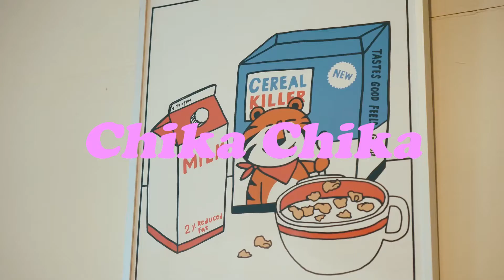성수동 디저트 맛집 '치카치카'마카롱 만들기 과정! 9가지나 있어요 필링 꼬끄 크림 asmr/ korea cafe macaron filling recipe vlog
1080p으로 설정하시고 봐주세요! Please set it to 1080p!

그동안 일이 너무 바쁜데 체력은 따라주지 않아서. 업로드가 너무 많이 늦었어요 ㅠㅠㅠㅠㅠㅠㅠㅠㅠㅠㅠㅠㅠㅠㅠㅠㅠㅠ이제 정말로 열심히 업로드 할 겁니다!
I've been so busy with my work, but my stamina hasn't kept up.The upload is too late. ᅲᅲᅲᅲᅲᅲᅲᅲᅲᅲᅲᅲᅲᅲI'm going to upload it really hard now!

♡MENU♡ (라인업이 그때그때 달라지니 인스타그램을 통해 확인해 주세요!)

케이크
✨new 마론밤오페라, 몽블랑타르트
구움과자
✨new밤마들렌, 쫀득누가크래커, 갈레트부르통, 고메버터초코쿠키, 콘플레이크쿠키, 기본마들렌, 레몬마들렌, 무화과크림치즈마들렌
구름마카롱 9가지
✨홍시크림치즈 / 솔티카라멜 / 헤이즐넛초콜릿 / 오레오 / 순수우유 / 얼그레이 / 고메바닐라 / 말차 / 마론(밤)
바닐라머랭, 민트머랭, 복숭아머랭, 꼬끄후레이크

🌍 Location
서울시 성동구 연무장길 38

촬영을 원하는 사장님께서는 언제든지 메일로 연락 주세요~~